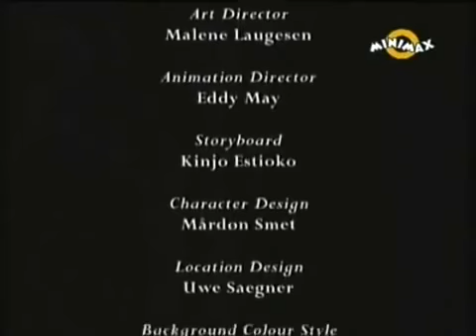💟►Andersen Povestitorul Privighetoarea Desene in Romana (WorldKids)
Vezi filme si seriale fara reclame gratuit
✅ Fa-ti prieteni noi,reactioneaza,fa live-uri in direct si transforma-ti punctele in bani reali
💟►Andersen Povestitorul Privighetoarea
 Desene in Romana
 (WorldKids)
💙World Kids(Lumea Copiilor) este destinat in totalitate prichindeilor.
🤩Oferim copilului tau  o multime de lucruri benefice :
►Jocuri educative
►Alfabetul in cel mai usor mod de invatare
►Povesti creative
►Desene animate vechi
👶Ofera micutului tau o lume minunata si plina de magie
📖Povestea  "►Andersen Povestitorul "  :
►Citeste toata povestea Andersen Povestitorul :